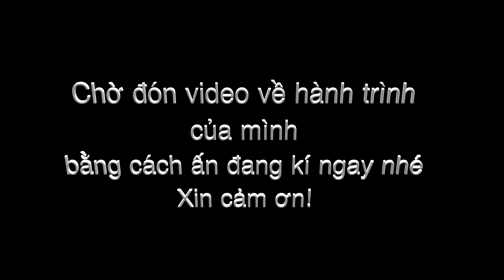Phượt thủ may mắn nhất Việt Nam | Cả nhà cho đi phượt 63 tỉnh Việt Nam luôn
Danh sách phát 200 video - 150 ngày độc hành khám phá 63 tỉnh thành Việt Nam

Cảm ơn các bạn đã ủng hộ và đón xem video của Thái và Ngọc

© Bản quyền thuộc về Thái và Ngọc